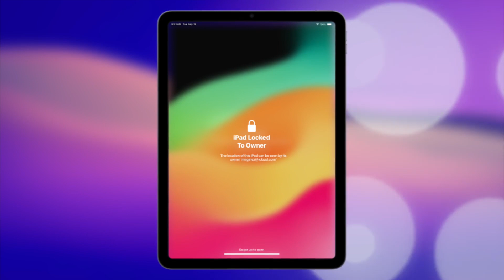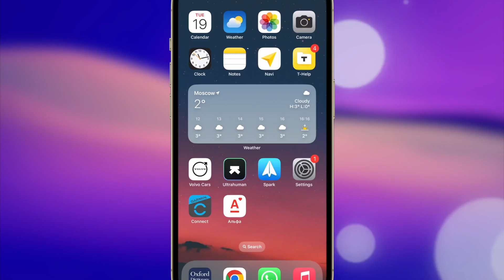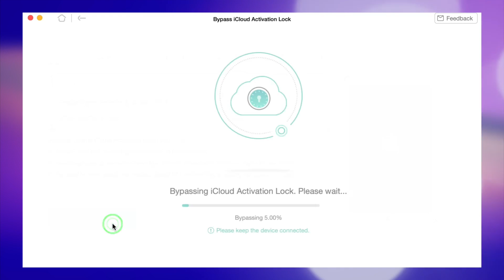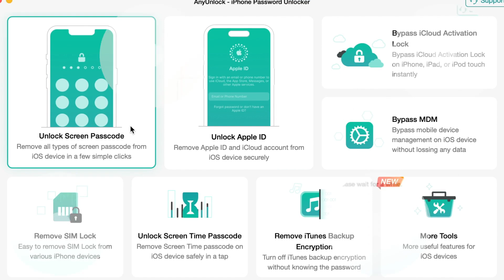[1000% Success!] How to Bypass Activation Lock on iPad without Previous Owner | 2025 New Methods ✅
If your iPad is locked with Activation Lock and you cannot contact the Previous Owner. So is there a way to bypass Activation Lock on iPad without Previous Owner? Then please continue watching today's video.

If you just bought a second-hand iPad from a vendor as a learning machine, but when you turn it on, you find that the screen shows iPad locked to owner, making it impossible for you to use this iPad. You should know that the purpose of activation lock is to protect your device to prevent bad guys from stealing your data. Don’t worry, AnyUnlock will help you.
00:00 Intro
00:47 Tip 1. Bypass Activation Lock by iCloud
01:44 Tip 2. Bypass Activation Lock by AnyUnlock
02:25 Why people choose AnyUnlock